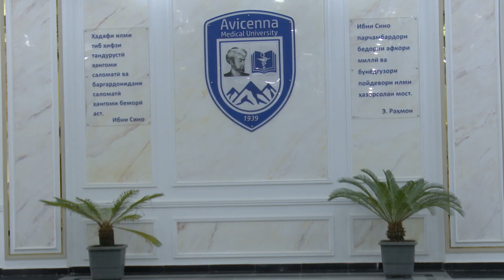ИШТИРОК ВА МУСОҲИБАИ ОМӮЗГОРОНУ ДОНИШҶӮЁН ДАР БАРНОМАИ ТЕЛЕВИЗИОНИИ "ДУШАНБЕ ШАХРИ САЙЁОҲӢ"